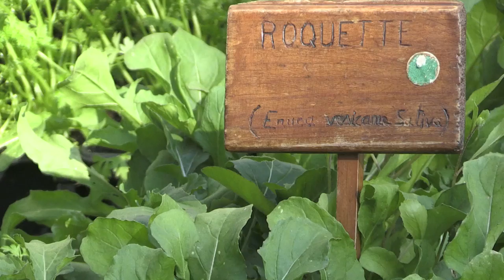La ROQUETTE, des FEUILLES AROMATIQUES - Conseils de CULTURE et d'ENTRETIEN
Laurent BOURGEOIS de la pépinière AROM'ANTIQUE nous présente la roquette.
On rencontre deux variétés de roquettes : la roquette annuelle ou cultivée (Eruca sativa), aux feuilles relativement larges et au goût agréablement poivrée, et la roquette vivace ou sauvage (Diplotaxis tenuifolia) au feuillage très découpé et au goût plus fort et plus piquant que la roquette annuelle.

Retrouvez la roquette sur le site de notre partenaire